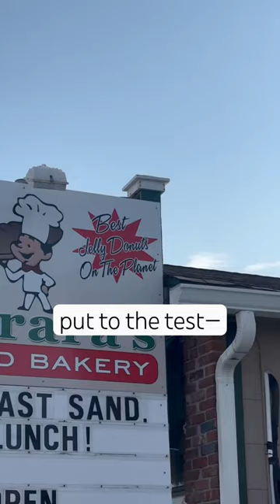Long Beach Island, NJ classic TESTED. APPROVED.